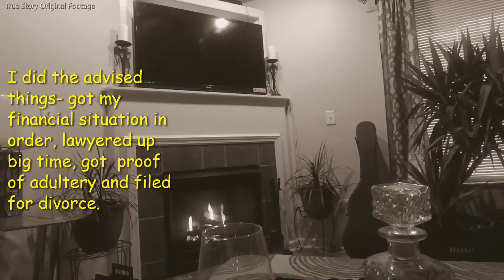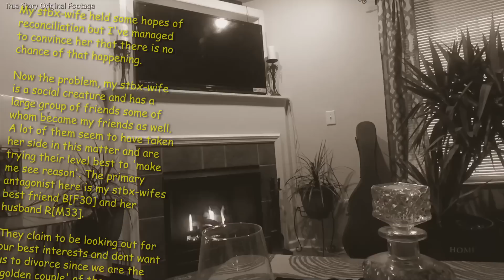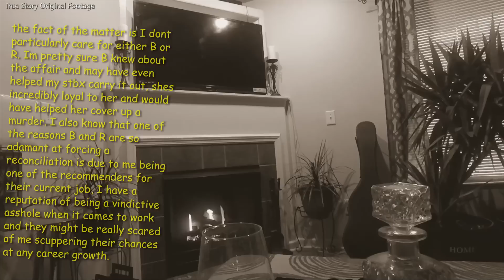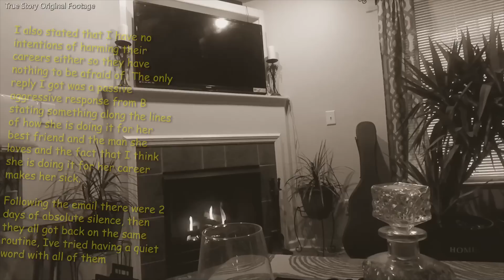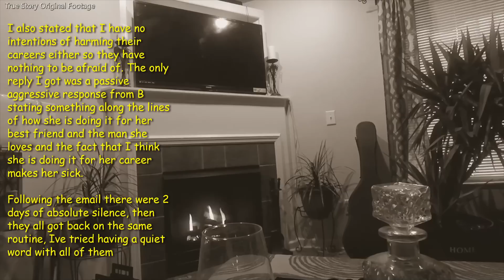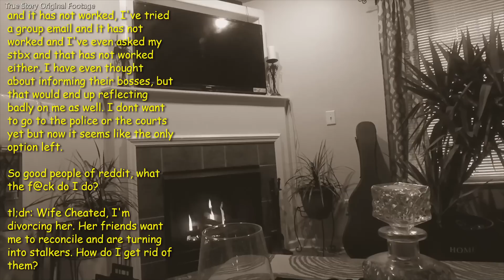Cheating Wife Faces Consequences, NOW REGRETS IT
Today's story is about a wife facing consequences of her infidelity. Her and her friends are all trying to save her marriage. OP is determined to divorce her and move on with his life.